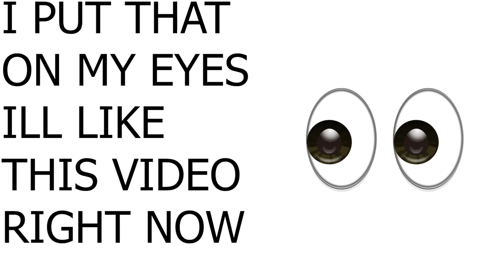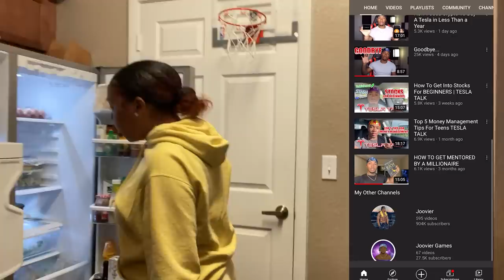Let's Have a Open Relationship PRANK On My Girlfriend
I Pranked My Girlfriend by saying that "I Want to Have a Open Relationship" and this is what happened!